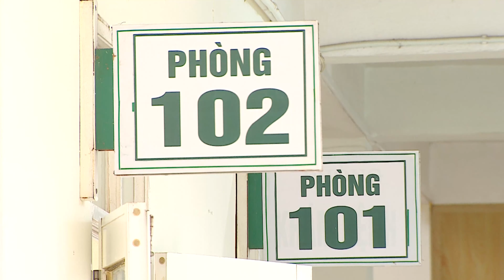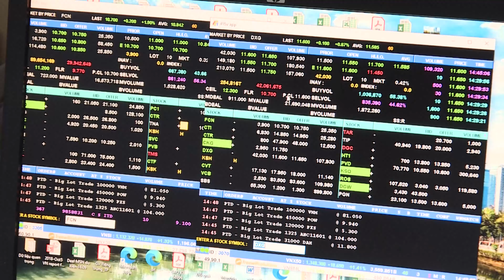Hà Nội cho đối tượng F0 nào được điều trị tại trạm y tế lưu động? | Chuyển Động 360